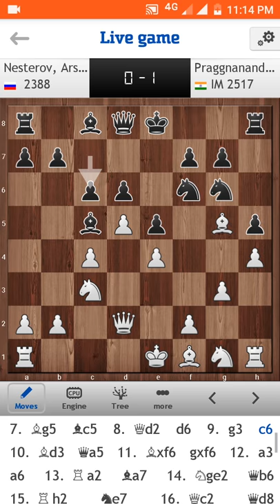Nesterov Arseniy vs IM Praggnanandhaa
Nesterov Arseniy Vs IM Praggnanandhaa. 47th Rilton Cup at Stockholm, Sweden. Round 5. Board 18. Praggnanandhaa rated 2517 played with black pieces and won the game playing for India 🇮🇳. Nesterov Arseniy rated 2388 plays for Russia 🇷🇺. Game played on January 1, 2018.